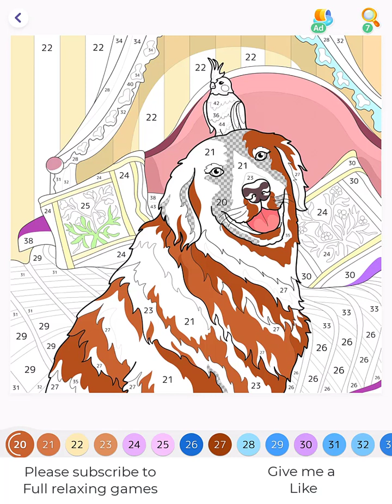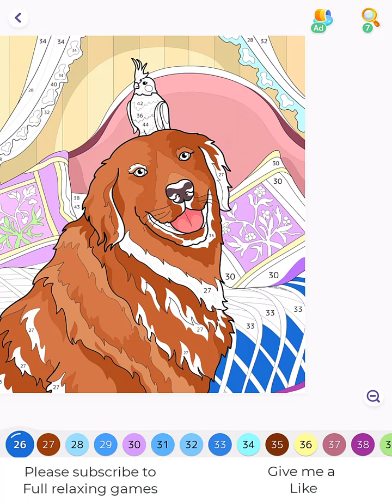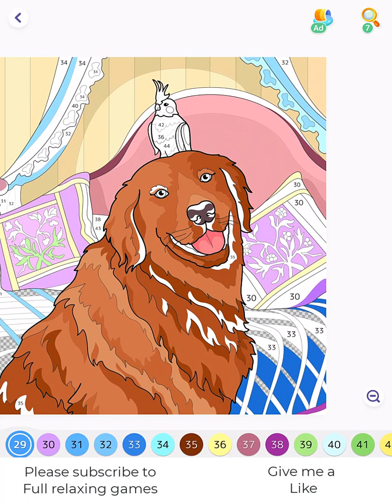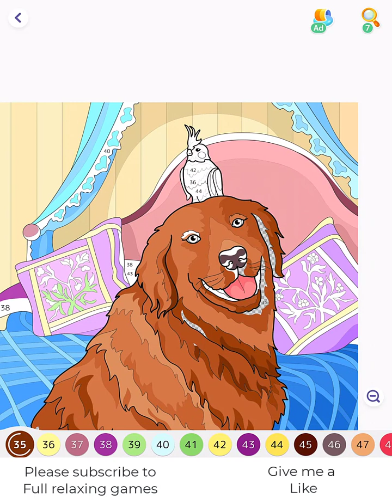Hey Color Picture 1143